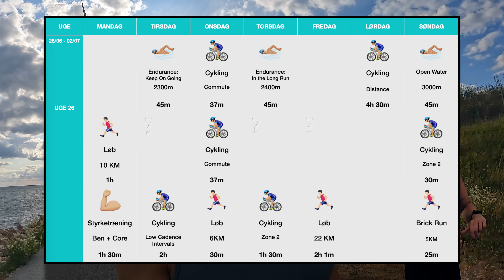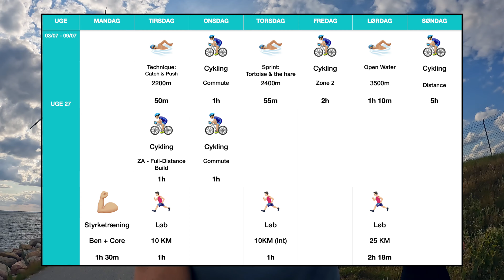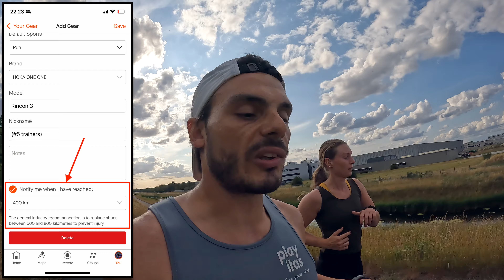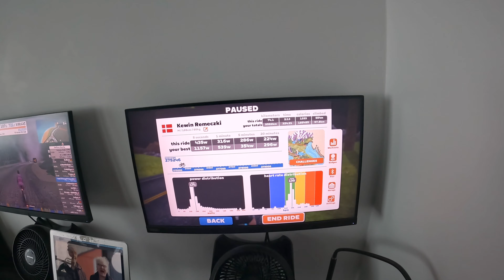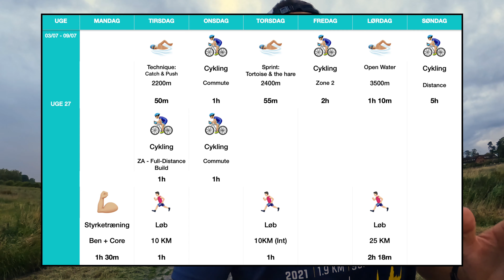Løb, løb og mere løb | Vejen til Ironman ep. 7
Vi har nu kun otte uger tilbage til Ironman Copenhagen som afholdes 20. august 2023. Derfor er vores fokus nu på at få løbet så meget som muligt samtidigt med at vi holder os fri fra skader. Men da alle 3 discipliner samtidigt skal holdes ved lige står vi foran nogle meget lange uger med 15+ timers træning. I denne episode af vejen til ironman bliver du taget med på et par løbe-træningspas samt et 4+ timers indendørs cykel-træningspas på Zwift. Alt imens jeg snakker om løb, løb og atter løb.

Og så er vi jo utroligt tæt på at runde de 100 subscribers på kanalen, så hvis du endnu ikke har abonneret, så kan du gøre det ved at trykke lige her

Tusind tak fordi du ser med!